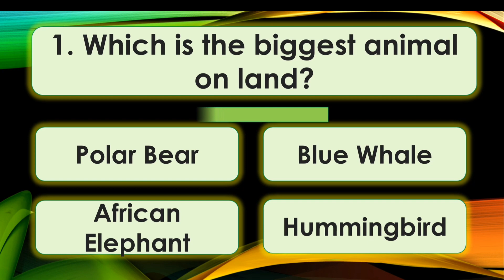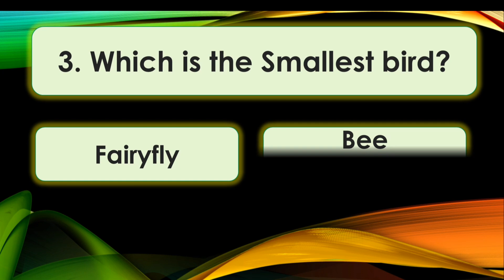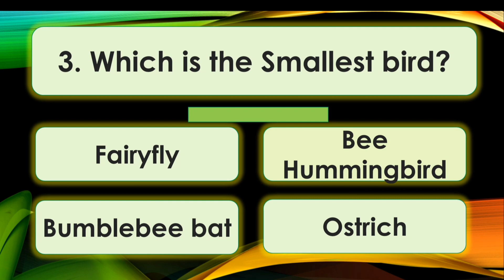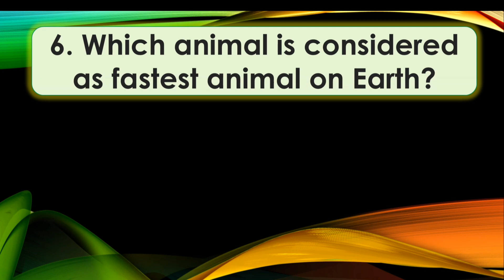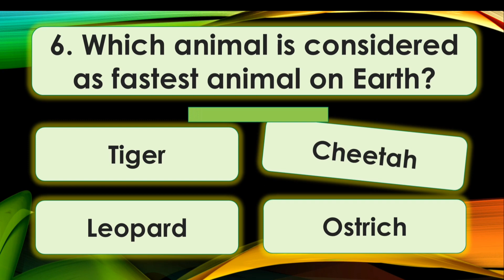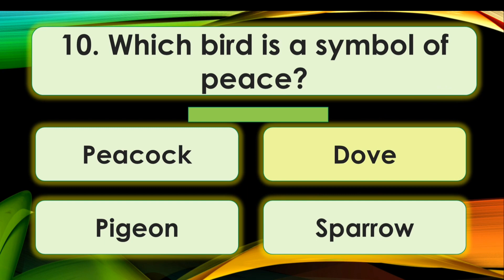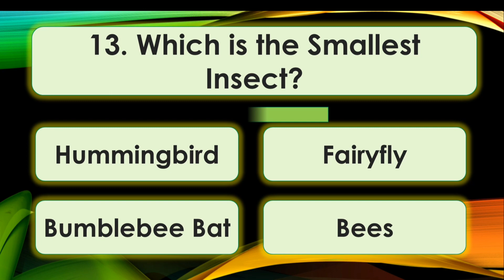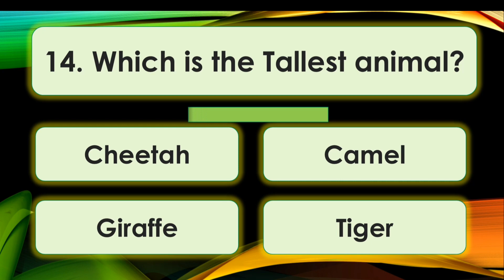General Knowledge Quiz about animals | GK Quiz | Animal Trivia Quiz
A quiz about Animals | GK Questions and answers about Animals | GK Questions and answers

There are 15 questions in this quiz. The list of questions in this quiz are:

1. Which is the biggest animal on land?
2. Which is the largest land carnivorous animal?
3. Which is the smallest bird?
4. Which animal has three hearts?
5 Which is the biggest cat among the cat family?
6. Which animal is considered as fastest animal on earth?
7. Which is the smallest mammal?
8. How many legs does a spider have?
9. What Kind of animal is Dolphin?
10. Which bird is a symbol of peace?
11. Which is the only animal that can't jump?
12. Which is the only bird that can fly backwards?
13.  Which is the smallest insect?
14.  Which is the tallest animal?
15. What are baby kangaroos called?

For more videos of our Channel please click on this link

Hope I am adding significant value to your life. Let's learn with fun. Voiceover is given by me and my little 5 year old daughter. This entire video is completely created by us.